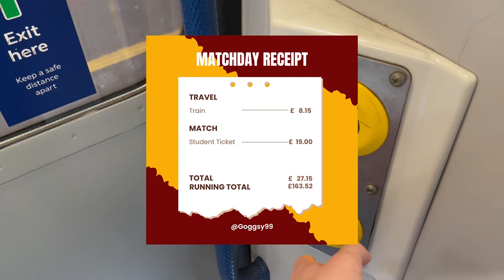MIKA BIERETH (ARSENAL YOUTH) MAKES THE DIFFERENCE!! Motherwell 2-1 Hibernian VLOG!!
goggsysaan
Theofficialgog